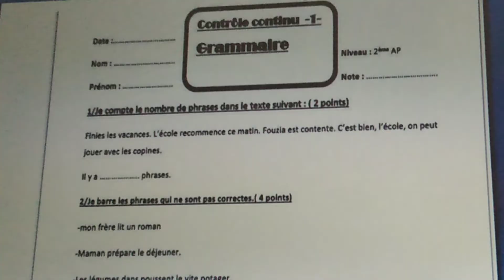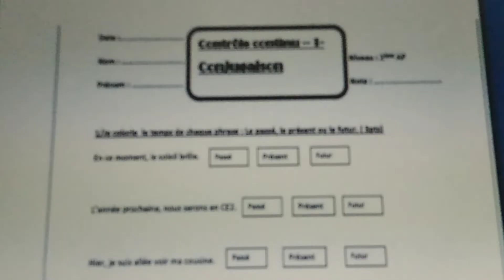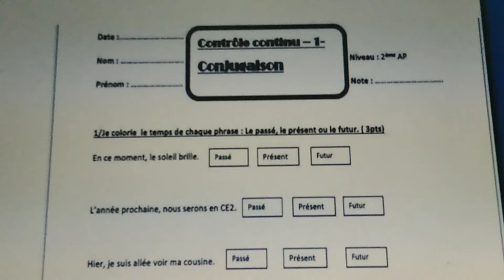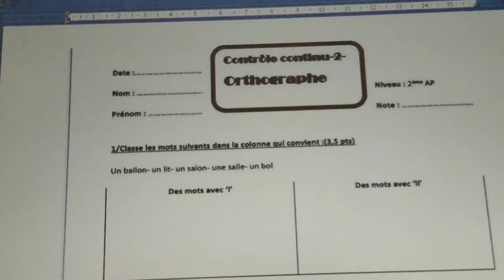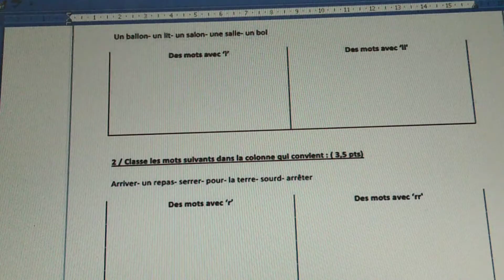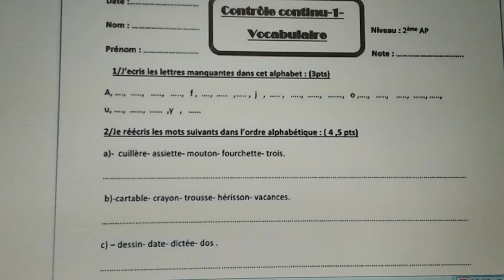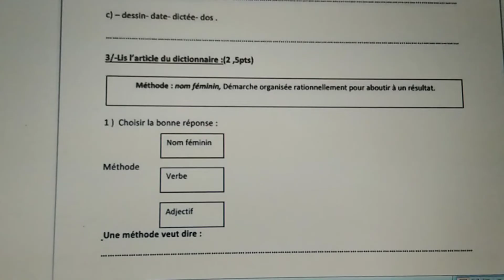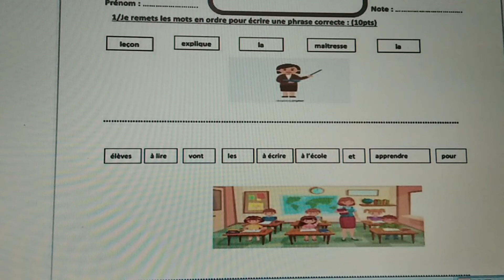Exemple du Contrôle N °1 semestre 1 pour la 2ème année primaire (CE1)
Grammaire +conjugaison +Orthographe +vocabulaire